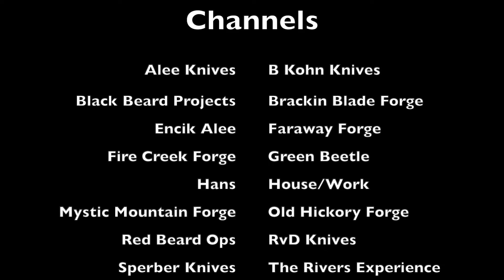2021 Bowie Knife Build off competition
18 distinguished YouTube creators battle it out to be number one! This is the 2021 Bowie knife build off challenge! We will all build our own interpretation of a bowie knife. We have an "all star" line up in this competition. You will have a blast watching everyone's build videos and then going to our voting survey to make your selection for the winner. It is very important that everyone participate in the voting survey. The last challenge "The Gyuto build off" was a smash hit and proved that even the under dog can win! May the best Bowie win the competition! Come watch all of our videos on the morning of October 22nd. We will see you there